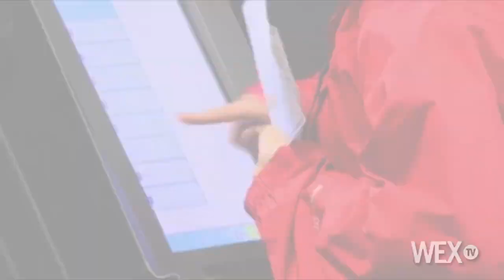Can Ed Gillespie close the gap in Virginia?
Can Ed Gillespie close the gap in Virginia, with just days until election day?